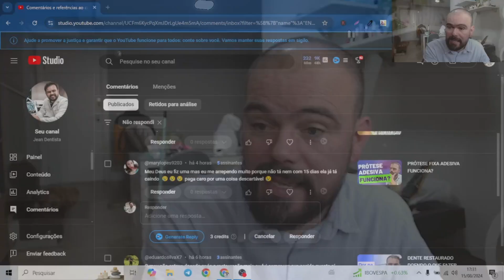Protese adesiva não dura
Listas dos materias que indico que são BARATOS NA  amazon ( MAIS ABAIXO TEM A LISTA DO ALIEXPRESS)

IRRIGADORES ORAIS na AMAZON
Confira os links abaixo para comprar produtos de saúde bucal mais baratos.